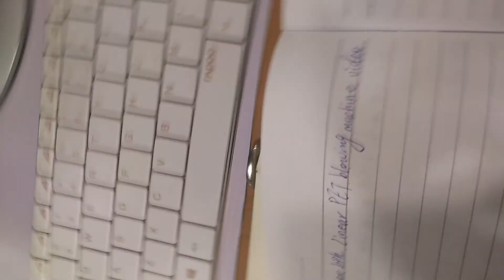1200bph PET blow machine video